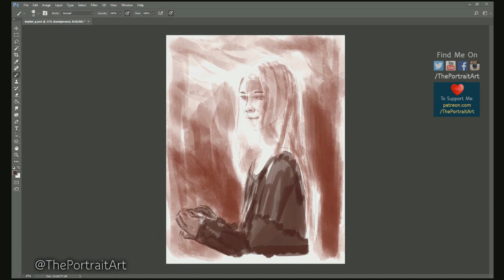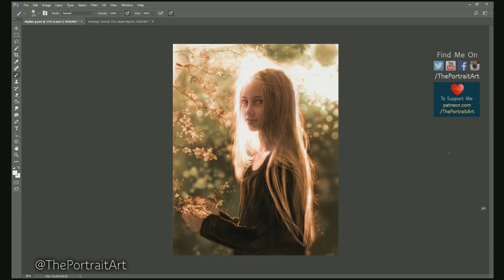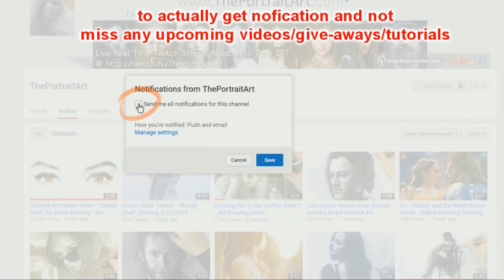Stunning Digital Painting Portrait - FREE Art Tutorials (link in desc)